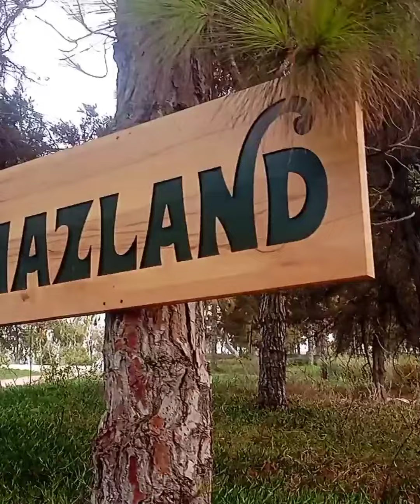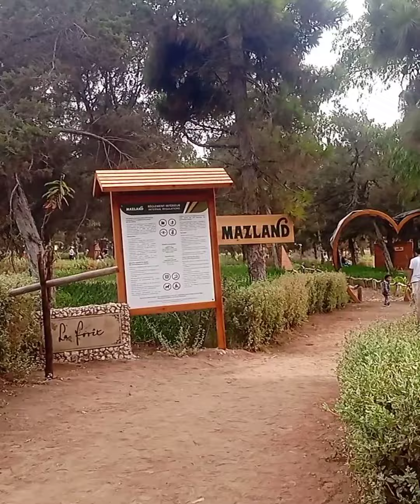جولة بمزرعة مزكان الجديده Mazagan el jadida